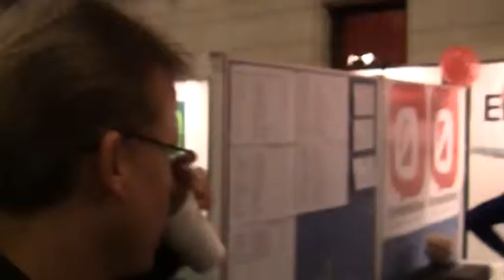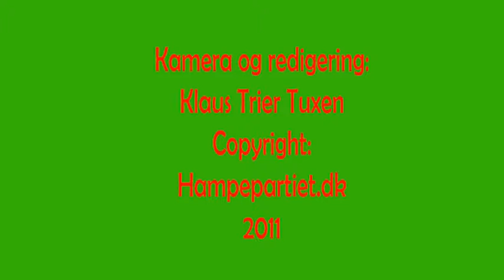Interview med socialborgmester Mikkel Warming 14.10.2011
Klaus Trier Tuxen fra Hampepartiet mødte socialborgmester Mikkel Warming 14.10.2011 på Københavns rådhus. I 2009 var Mikkel Warming sammen med et flertal af Københavns borgerrepræsentation, kommet med et forslag om forsøg med legale cannabisbutikker i hovedstaden. Det blev dengang afvist af den borgerlige VKO regering. Men nu er der kommet ny regering, som måske er mere lydhøre overfor forslaget. Derfor siger Mikkel Warming at han nu vil tage forslaget op igen i borgerrepræsentationen og i folketinget.